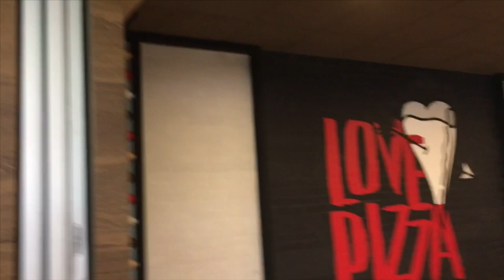EL SALVADOR INTERNATIONAL AIRPORT: CHECK OUT THE INTERIOR NEW SHOPS POLLO CAMPERO AND MORE 2019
Welcome to My Experiment Abroad!

In today's video,  I went to the El Salvador international airport to record the interior of the new airport.  It has gone under construction for a while now but it seems that under the new government, the process is picking up the pace.  The interior of the airport looks almost done and completely different than what it used to be.  This food court, where I recorded today has a great view to the airplane runway.  The food court gets crowded at different times of the day and during the evenings or at night is when is not so crowded.  Pizza hut, subway, pollo campero, are among the most popular restaurants located at this airport.  El Salvador went through a devastating civil war in the decade of the 80's and early 90's and the post war governments didn't do maintenance work to the airport.   If you ever visit El Salvador, try to stop by this food court that a good variety of shops that offer good food.  You will enjoy the view that it has too.  If I had to choose between eating at this food court upon arrival or departure, I would choose arrival because you tend to be more relax and you will enjoy you meal.  El Salvador has and will be undergoing positive changes in many ways, so I invite you to visit this tiny Central American country that welcomes all the tourists that come here.

This channel is all about El Salvador.  Expect to find videos about food, travel, trending, and common traditional life in El Salvador.  The content posted on this channel is to educate the public that has never traveled to El Salvador, even for those that are hesitant to make a trip to this wonderful country.  The majority of the tourist that I have spoken to, do say that El Salvador is better than they thought.  The people of El Salvador in general, get happy to see or meet a tourist, you will be greeted and treated respectfully.